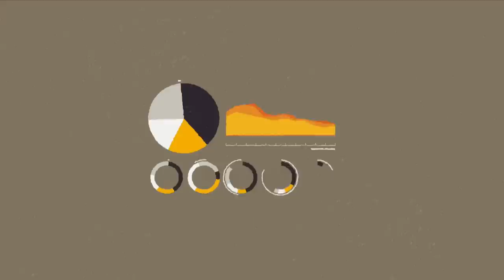Housing First: Principles Into Practice - Animated Overview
The five key principles of the Housing First model of providing effective housing and support services to people experiencing chronic homelessness.

Animations co-directed by Gwen Haworth and Michael A Mann
Animator: Michael A Mann
Sound Design: Gwen Haworth
Producer: Aaron Munro and RainCity Housing

For more on the Housing First model, checkout the five complete videos, entitled Housing First: Principles Into Practice.
Below are credits for the full video project:

Made with love by folks at RainCity Housing and Support Society.

Funded in part by the folks at the Homelessness Partnering Strategy, the Government of Canada and Metro Vancouver.

Made with awesome community partners, including Pathways to Housing, MPA, Coast Mental Health and Vancouver's Housing First Speaker's Bureau. ...as well as rad interviewees from the Portland Hotel Society, Atira Women's Resource Society and Atira Property Management.

The videos, curriculum and graphic design were made by these lovely folk:

Director: Gwen Haworth
Editor: Jackie Hoffart
Composer: Daniel E Moxon
Additional Footage: Michael Hey
Jo Lemay: Curriculum Developer
Emily Beamer: Graphic Design
Producer: Aaron Munro